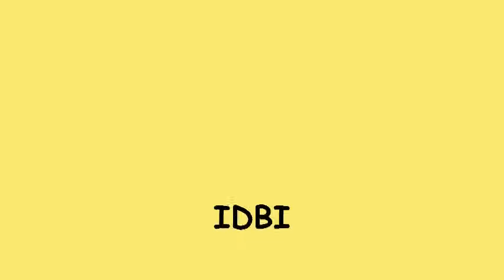Full forms of Bank names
Description